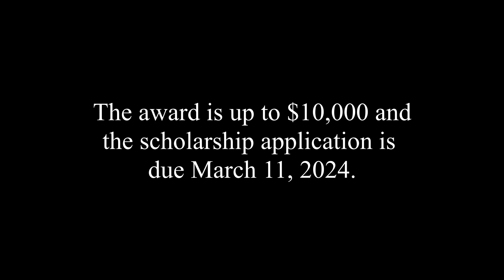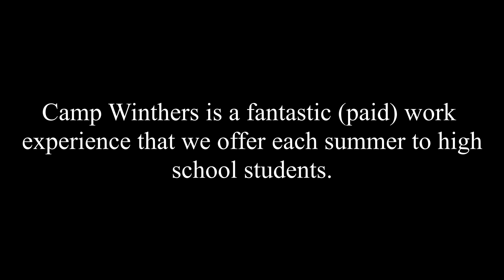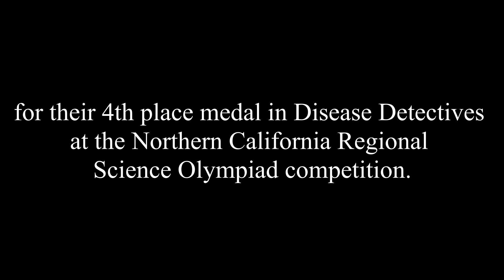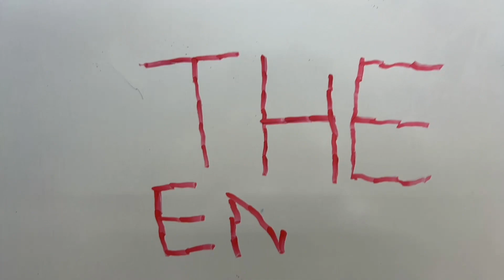March 11, 2024